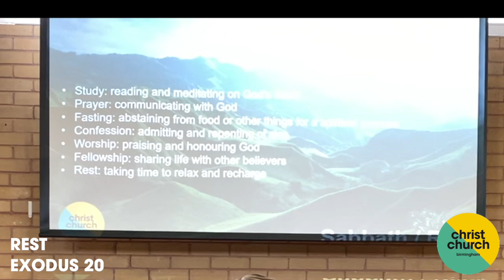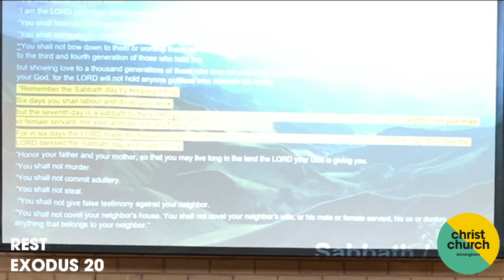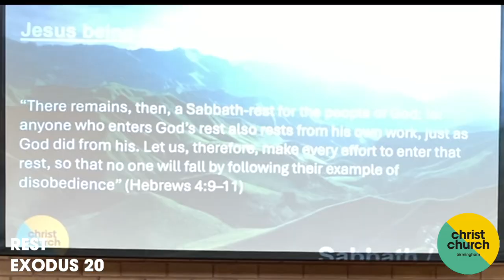Rest | Spiritual Disciplines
Lucy takes a look at what the Bible says about rest.